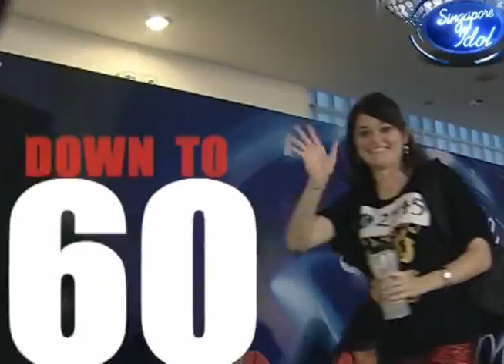Singapore Idol 2009 Episode 3 part 1/5 by Bob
Singapore idol audition